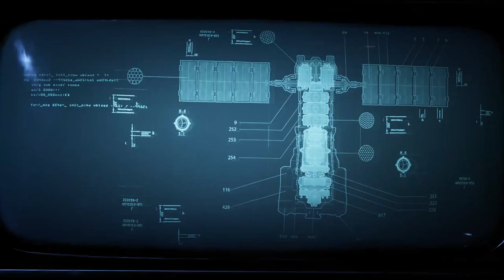Gears 5... Getting some new toys. (Lets Play/Walkthrough) Part 2 (Chapter 1 Act 2)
In this video, I check out the latest installment of the gears of war franchise, Gears 5, this being part 2, Chapter 1 Act 2 of the campaign. I hope you all enjoy this lets play of such a Great story.

SOCIAL MEDIAS